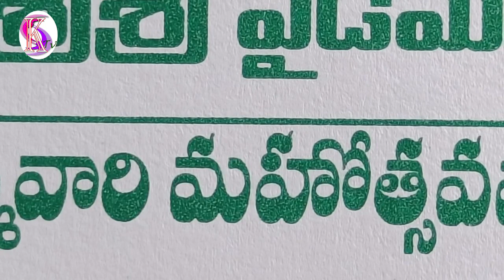శ్రీ శ్రీ శ్రీ పైడిమాంబ అమ్మా వారి మహోత్సవం